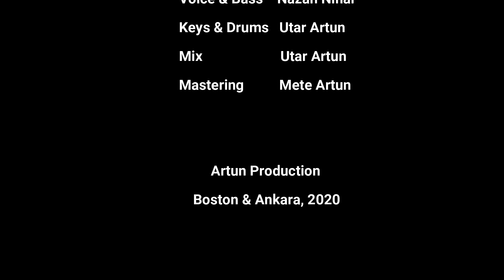NEOTOLIA - Masked Hearts - Kalplerimizin Maskeleri - Songs for World Peace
Composer:        Nazan Nihal
                            Utar Artun
Lyrics:                 Nazan Nihal
Producers:         Luc Reuvers
                            Nazan Nihal
                            Utar Artun
Voice & Bass:     Nazan Nihal
Keys & Drums:   Utar Artun
Mix:                      Utar Artun
Mastering:           Mete Artun

                   Artun Production
              Boston & Ankara, 2020

MASKED HEARTS

Composed by Nazan Nihal & Utar Artun
Lyrics by Nazan Nihal

If we can go back to the good old days
If we can find our way in this darkness

Maybe, we'll make peace with ourselves
With our reflections in the world
Maybe, nature will find peace too
And won't get battered by our unbearable fight

Maybe, we'll make peace with our essence

If only, a hope for humanity would bloom
If only, we could put down the masks on our hearts
If all fears turn into LOVE
If we could feel it deep within our bones

KALPLERİMİZİN MASKELERİ

Besteci: Nazan Nihal & Utar Artun
Soz: Nazan Nihal

Bilemiyorum...
Eskiye dönebilir miyiz
Bu karanlıkta
Yolumuzu bulabilir miyiz

Belki, barışırız kendimizle
Dünyadaki yansımamızla
Belki, doğa da huzur bulur
Hırpalanmaz kavgamızla

Belki, barışırız özümüzle
Dünyadaki yansımamızla
Hırpalanmaz kavgamızla

İnsanlık için, bir umut yeşerse
Kalplerimizin maskeleri inse
Sevgiye dönüşse tüm korkular
İliklerimize kadar işlese